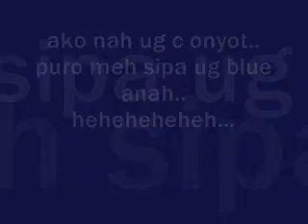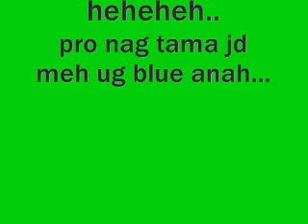slugz_09999999999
anah lang...